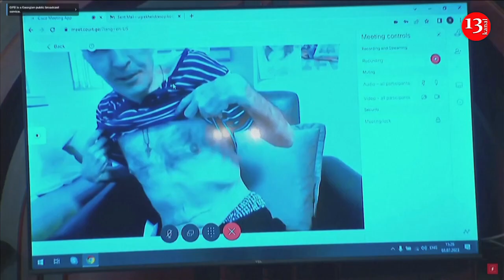Georgia's Saakashvili shows court how much weight he has lost